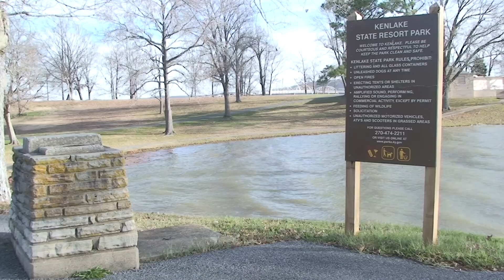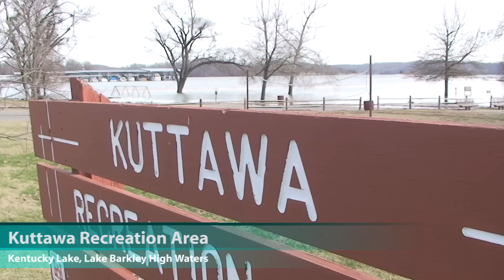Kentucky Lake, Lake Barkley Reach 367.1'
On January 6, 2016, Kentucky Lake and Lake Barkley reach 367.1, 13 feet
above normal winter pool. This video captures images of the flooding
around Kentucky Lake, Lake Barkley, and Land Between The Lakes.